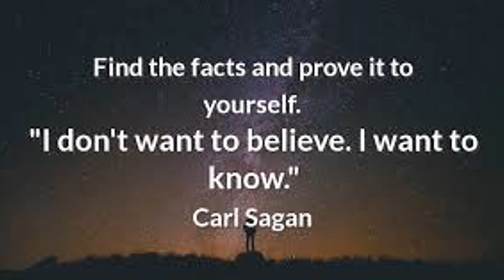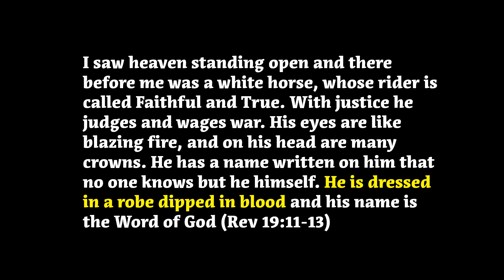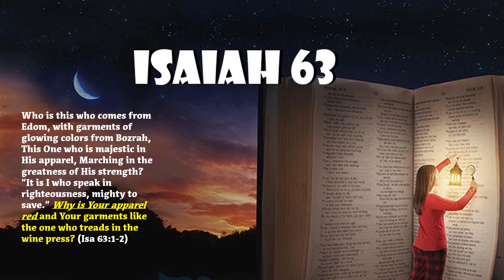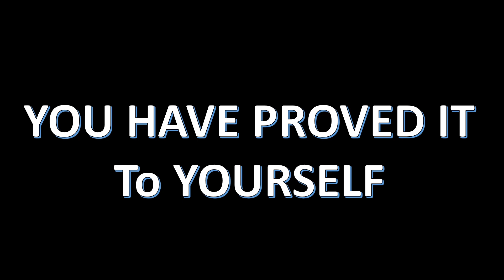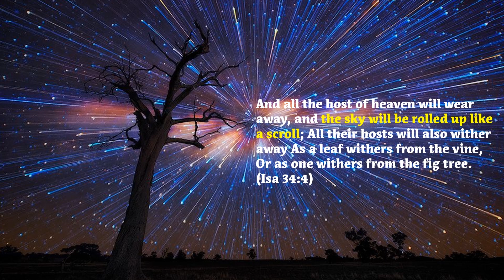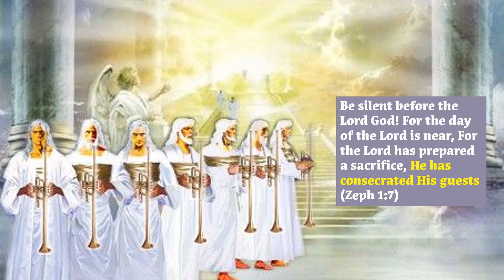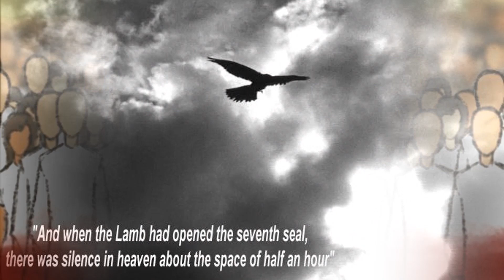Jesus Will Set Foot on Earth BEFORE the Second Coming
Will Jesus set foot on earth before the Second Coming? It sounds utterly crazy. How could that be possible? Perhaps because what we call the Second Coming ISN'T the Second Coming!!

Jesus arrives on earth an entire year year earlier. Is this the acceptable year of the Lord? In this Nelson Walters video we examine four proofs that categorically prove Jesus is on earth prior to mounting his White Horse and leaving Heaven to fight Armageddon.

What is the meaning of Jesus' robe dipped in blood and how is it related to this concept? How are the Days of Noah involved. And does Satan know about Armageddon prior to Jesus riding the white horse?